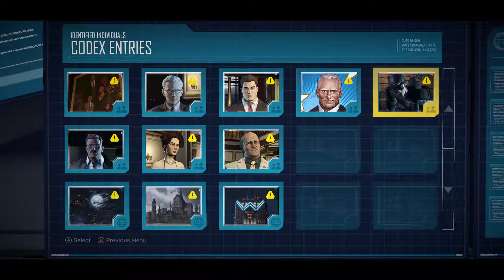Let's Play Batman - The Telltale Series: Episode 1- Press Conference/ More Catwomen #2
Let's Play Batman - The Telltale Series: Episode 1 Press Convergence/ More Catwomen  #2

Today I play more batman! having fun with the story so far. in this episode i start decrypting data from the stolen hard drive that catwomen had. then i go to a press conference that turns south. didnt see that one coming lol. after that meet up with an old friend and things turn for the worse again. finally we meet up with catwomen unmasked. :)

Related hashtags are let'splay

About what i do on youtube:
Hello my name is kevin.  I make unedited long plays for youtube. my intent is to show the game off as it is without fancy editing and the fact i i work rough jobs and don't have time to do it. my commentary isn't the best but i hope that could be looked past and enjoy the game with me. that's overall my intent just to have an in livingroom live type of feel to it.

A review copies was provided to me for this game